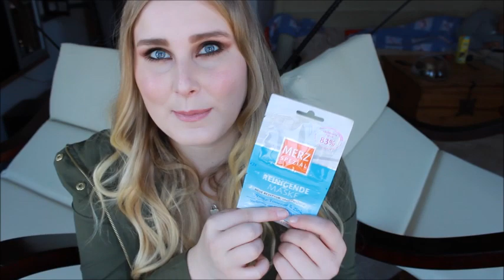Meine TOP 5 Gesichtsmasken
Postfach:
Ladiesfirstify
Postfach 41 10 20
09022 Chemnitz